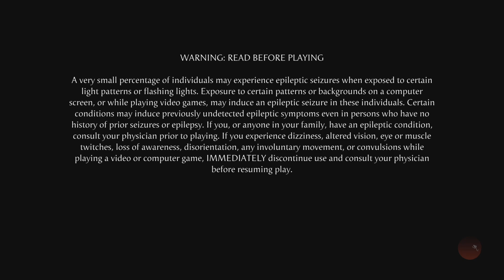Mortal Kombat 1 spamax